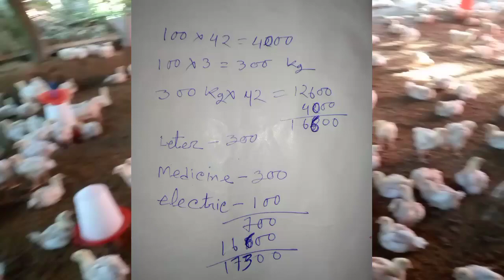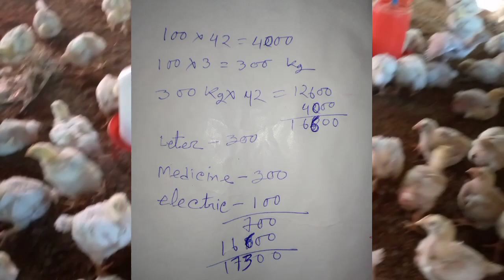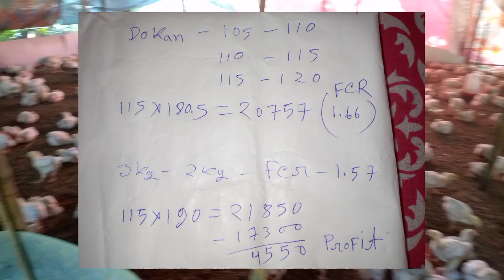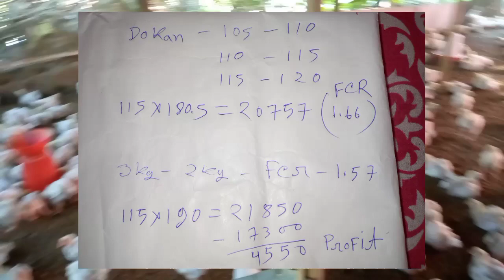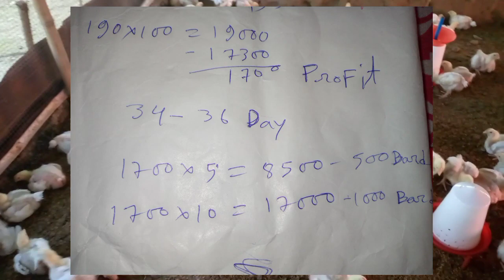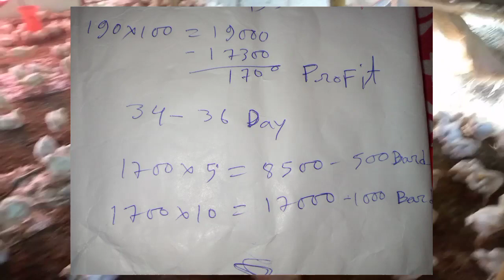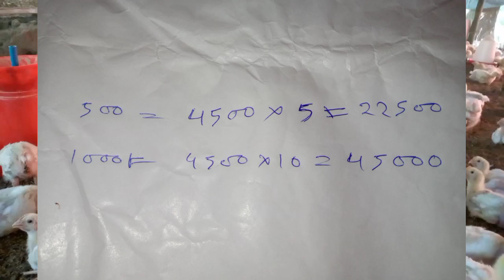How mach profit 100 500 1000 broiler poultry / कितना प्रॉफिट होता हैं 100 और 500 बॉयलर पोल्ट्री मैं